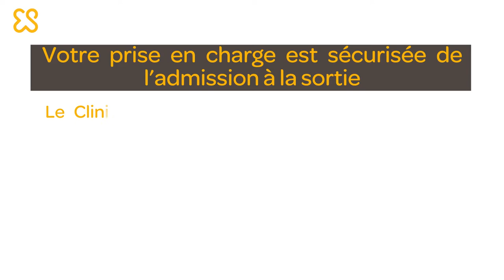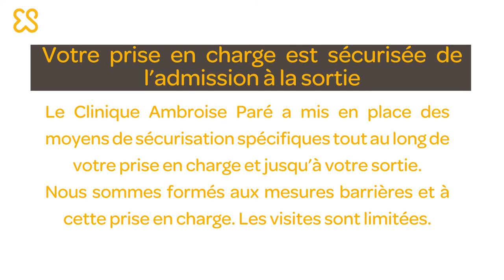La Clinique Ambroise Paré vous accueille en toute sécurité.